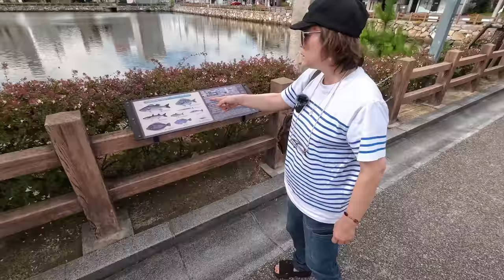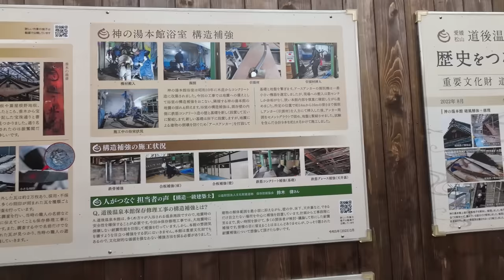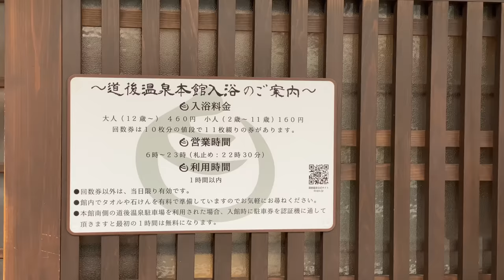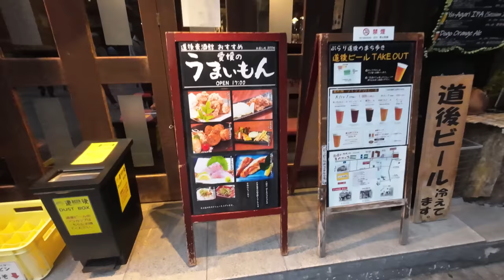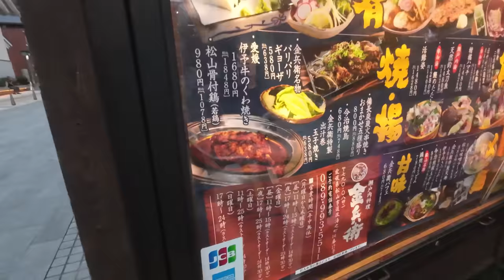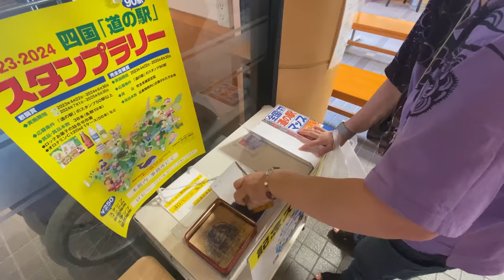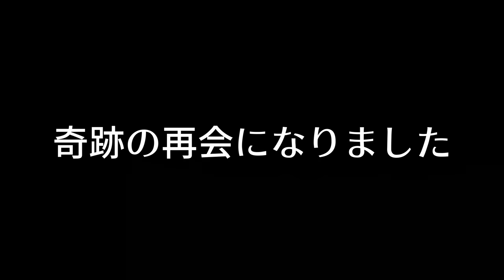道後温泉で極楽な車中泊を楽しむ！今治城観光！西予市で奇跡の再会！四国＆淡路島ツアーパート２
いよいよ愛媛県に入ります。
おっ！チャンネルで愛媛県を訪ねるのは初めてですが、私も妻M子も、You Tubeをはじめる前から何度も訪ねているお気に入りの場所！
車中泊をしている定番スポットもあります。

今回は今治城を観光！
ここは三重県の津城や伊賀上野城をつくった「藤堂高虎」が手掛けた海城。
お堀には海水が引かれています。

そしてそのあと道後温泉！
久しぶりの訪問！
まだ工事中の道後温泉本館で汗を流します。

そのあとは温泉街で食べて飲んでｗ
極楽な温泉ツアー・・・・

2012年、自宅の敷地内に「おとなの秘密基地」を200人以上の仲間と建設。